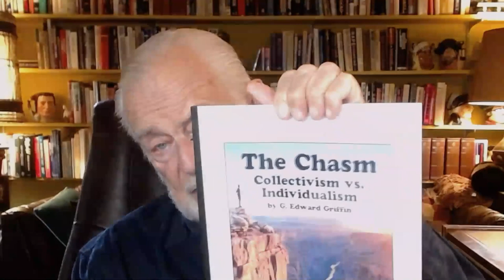G. Edward Griffin Reveals the True Battle: Individualism vs. Collectivism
Amazon store, with personally-recommended products: